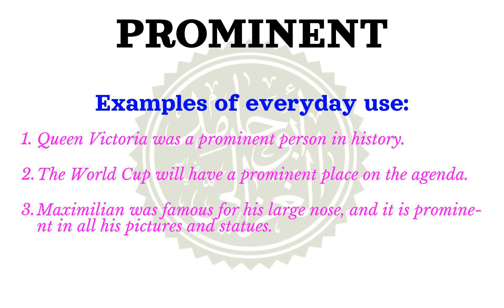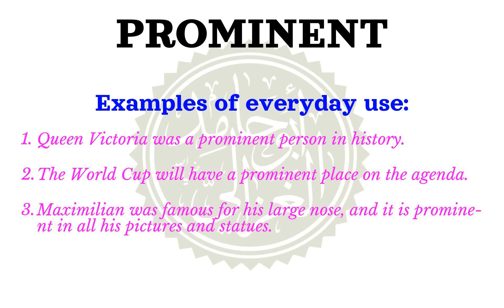How to pronounce PROMINENT | Meaning of PROMINENT and usage (with examples).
Learn how to correctly pronounce the word PROMINENT  in the US English accent.
 What part of speech is PROMINENT What is the meaning of PROMINENT example sentences using the word PROMINENT.